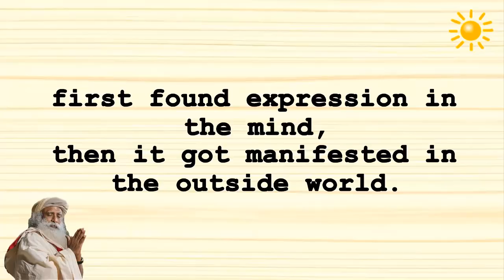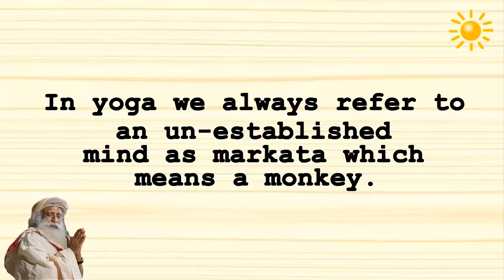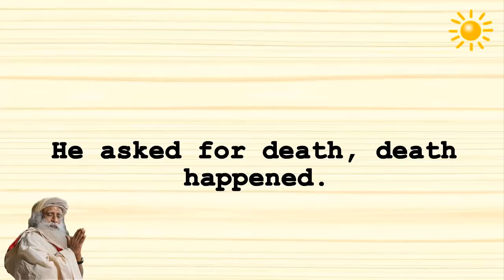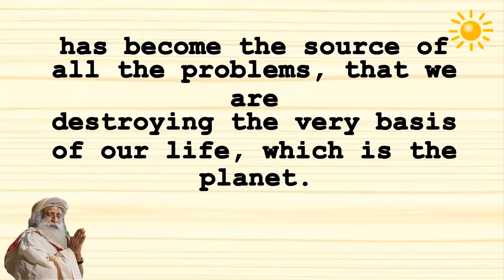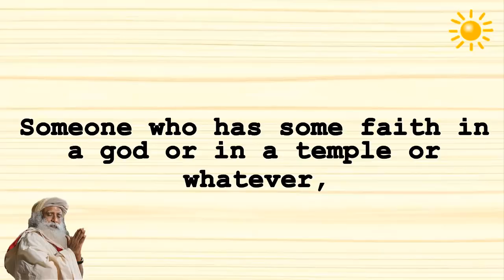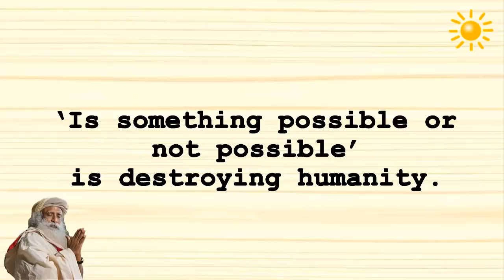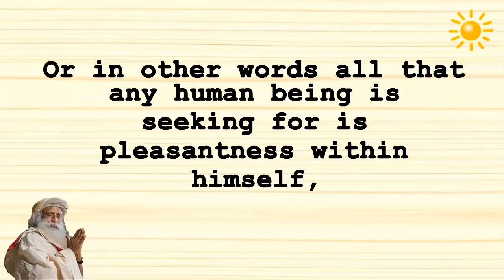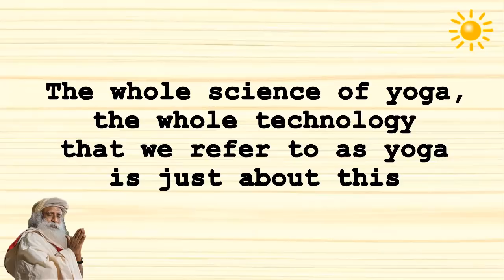Sadhguru - You Just Strive and Anything that you wish will happen!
-It’s extremely important that first of all we learn to create the right things in our mind;
-the basis of creating the world the way we want.
-unnecessary movement and Imitation -two essential qualities of a monkey MIND
-DO this and anything that you wish happens without even lifting a little finger actually.
-organize these four dimensions
-every moment it is changing its direction.
-Kalpavriksha
-Anything that you wish will happen.
-Right now Everything and everybody that you have desired for, if all of that lands up in your house  today, could you live with that?
-What is possible and not possible is not your business, it's nature’s business. Your business is just to strive for what you want.